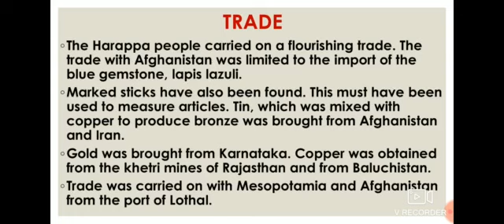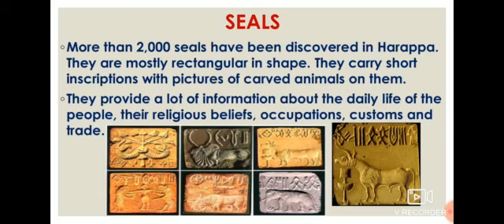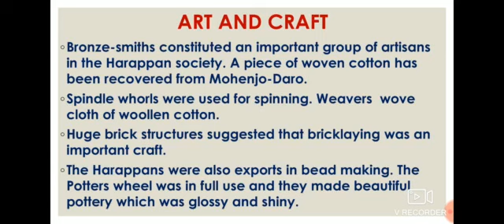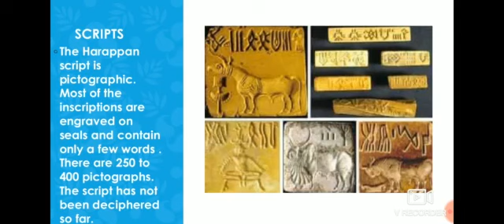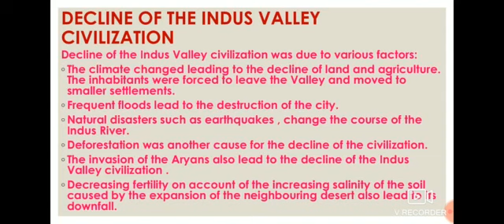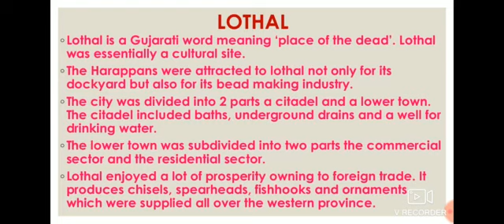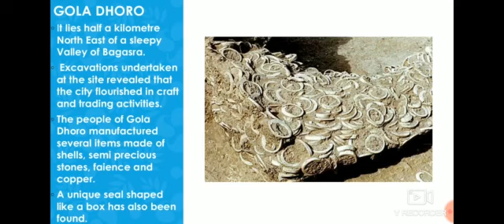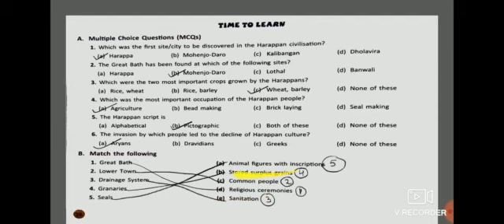S.St.|| Ch-4 The First Cities (Part-2)||History ||Grade-VI